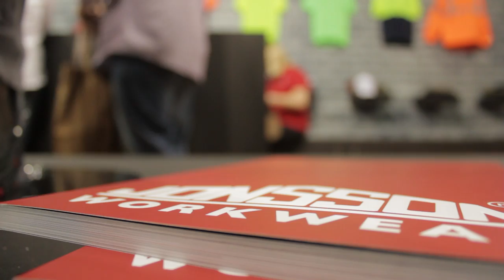JONSSON WORKWEAR highlights from MARKEX 2015